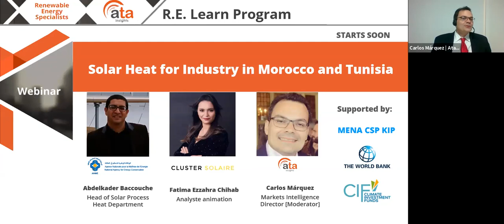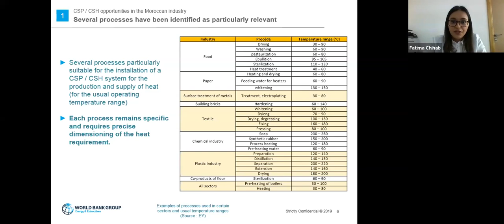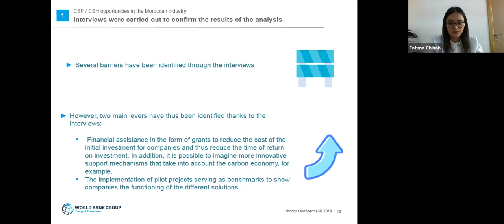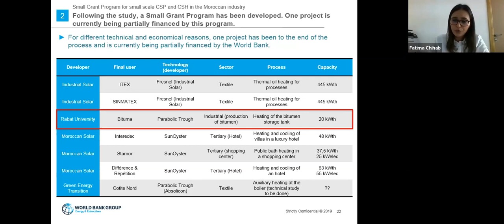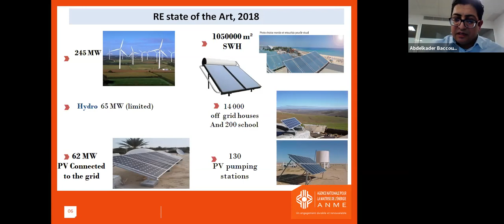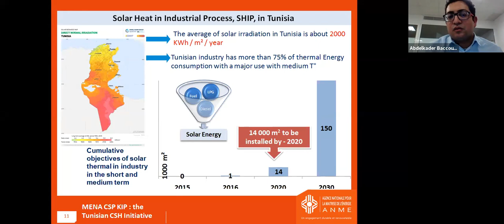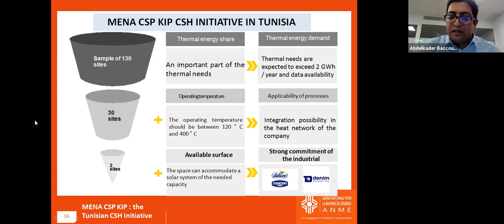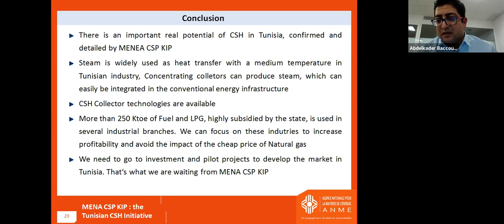Webinar: Solar Heat for Industry in Morocco and Tunisia